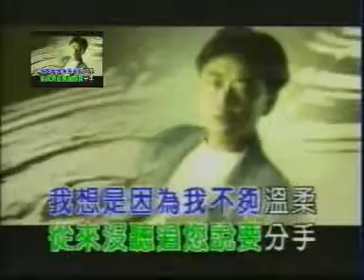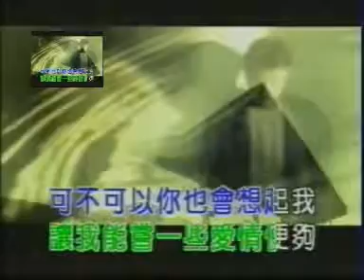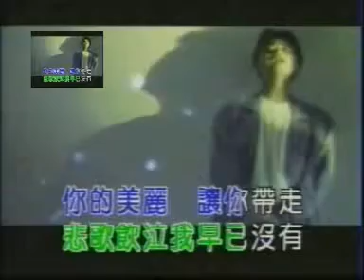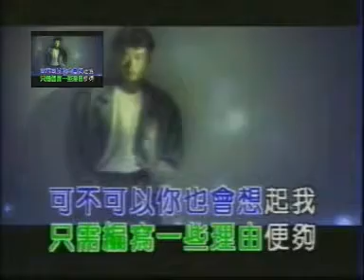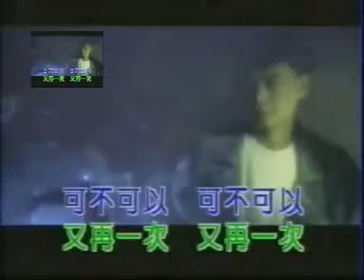把悲伤留给自己 - 陈升 (Small video shown above)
Music in this video, but there is a small video shown above.